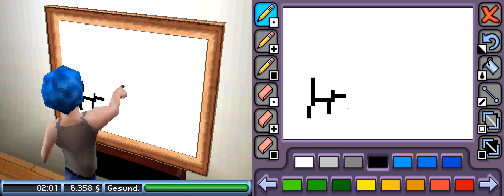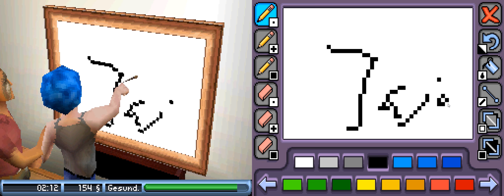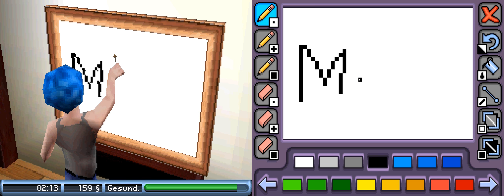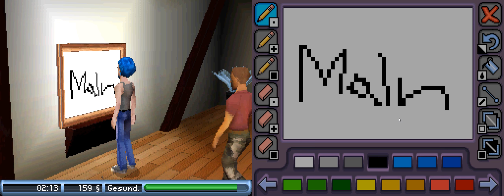Die Sims 2 DS #012 [HD] Das beste Spiel der Welt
Let's Play Die Sims 2 DS (DE)
Wenn Du magst, kannst Du uns mit einem Tässchen Kaffee unterstützen :3